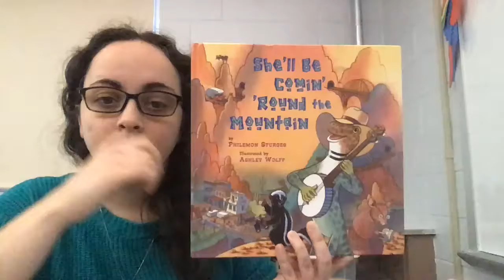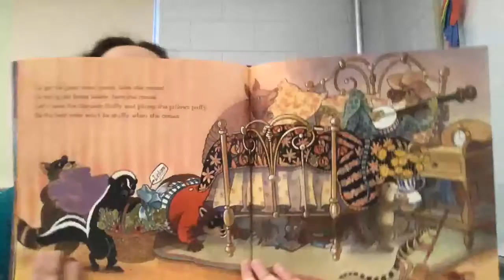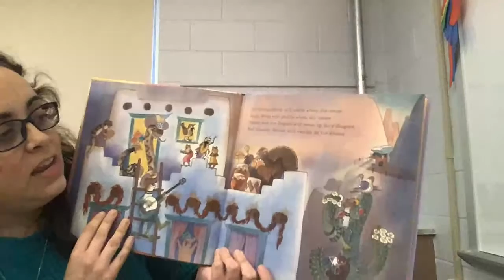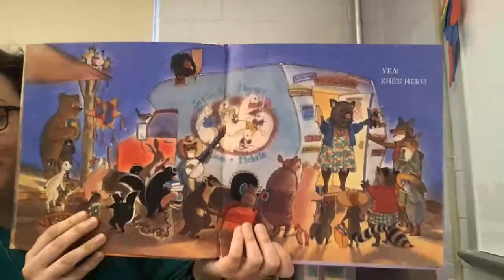Songtale - She'll Be Comin' 'Round the Mountain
Story based on the song "She'll Be Comin' 'Round the Mountain"